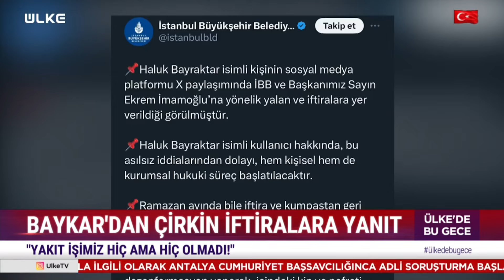Baykar'dan Çirkin İftiralara Yanıt!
Baykar Teknoloji, firma ve yöneticilerine yönelik dolaşıma sokulan iftira ve çarpıtmalara karşı açıklama yapıldı. Şirketin çalışmaları hakkında bilgi verilirken provokatif paylaşımın yalan ve iftiradan ibaret olduğu belirtildi.